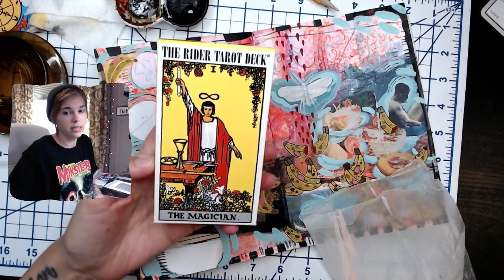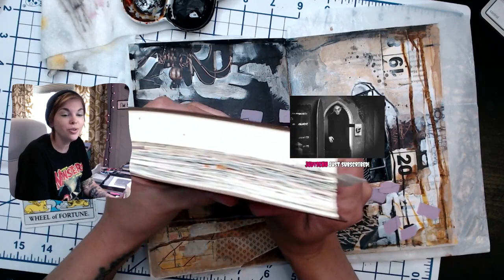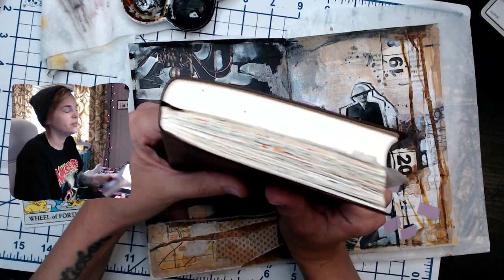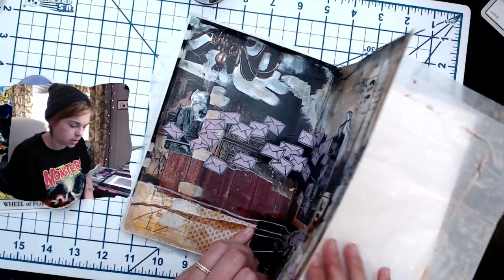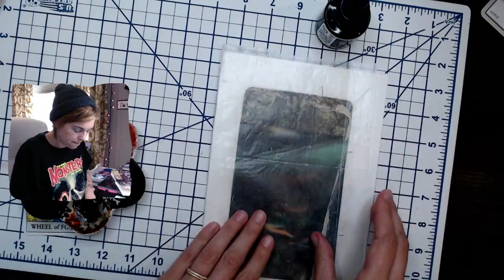Art Journal Stream: Twitch Replay #6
In this stream: I had planned on just warming up with some art journaling before moving to tarot...but then just got sucked into journaling the whole time!

By Bun
214 Main St. # 229